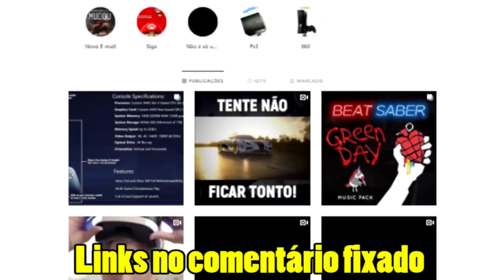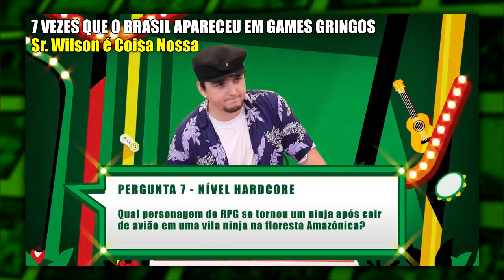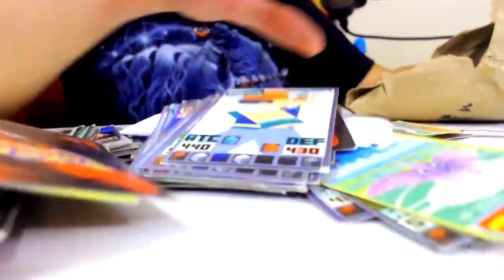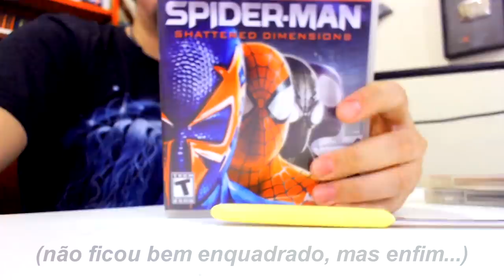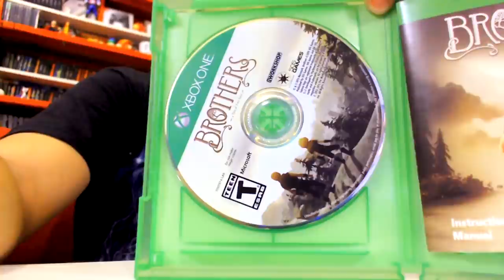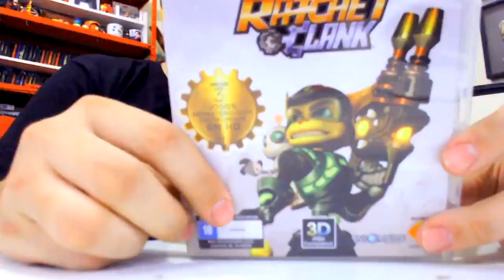TODO MUNDO ESTÁ AQUI - Caixa Postal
SrWilson: @SrWilsonCCA
Fresh: @FreshNetico

Vídeo Editado por - @MuGeraldi

Caixa Postal
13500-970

SrWilson: srwilsoncca
Fresh: freshnetico

Nossas LIVES rolam na "TWUITCH" - ColoniaContraAtacaLive

Nossa page do Face - ColoniaContraAtacaOficial